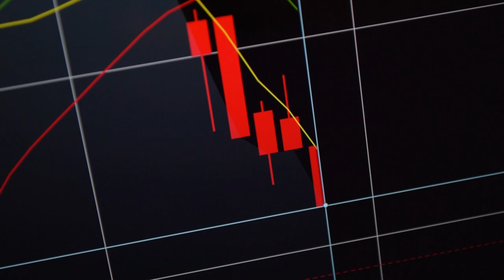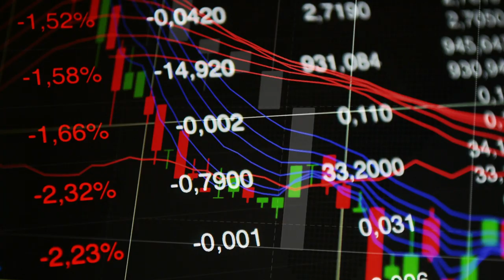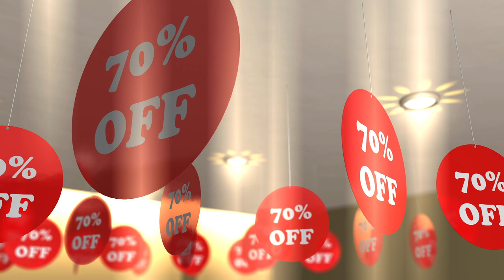Don't Cry About Losing Deals Right Now